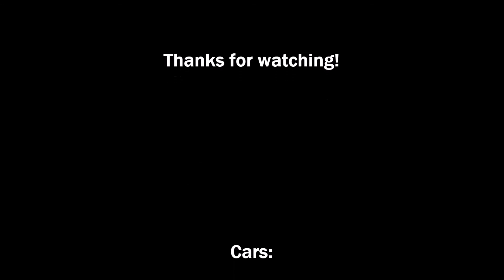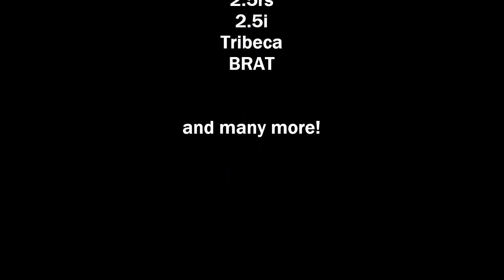2016 Subaru Mega Meet!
This an edit of the sickest subarus at the Tampa FL mega meet!
This was a very cold and windy day, so if you hear wind or sea the camera a little shakey you'll know why. Thanks!

1st: Lofticries by Purity Ring
2nd: The Buzz by Hermitude
3rd: Shotgun by YellowClaw
4th: Center by Union Sky